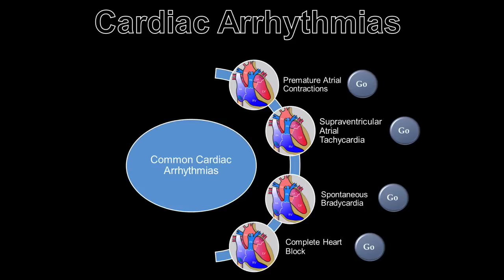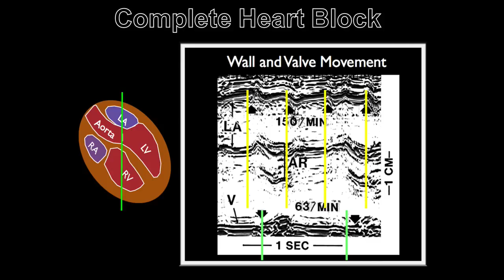Fetal Echocardiograph: Common Fetal Arrhythmias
This demonstrates common arrhythmias.